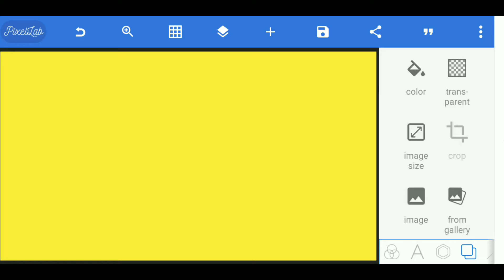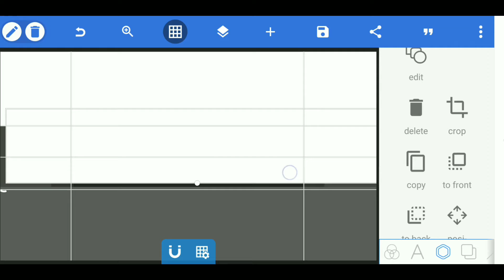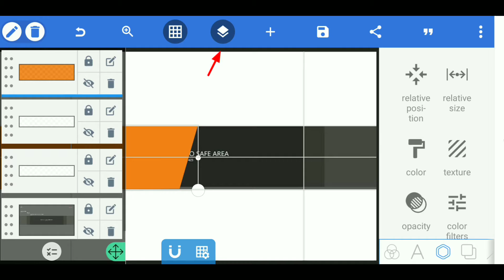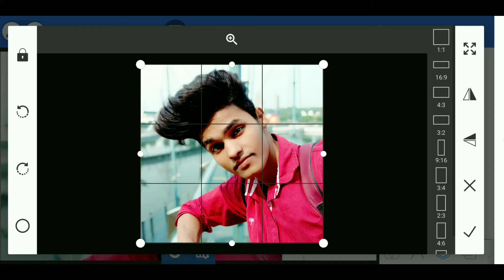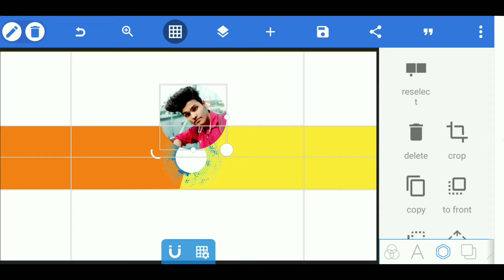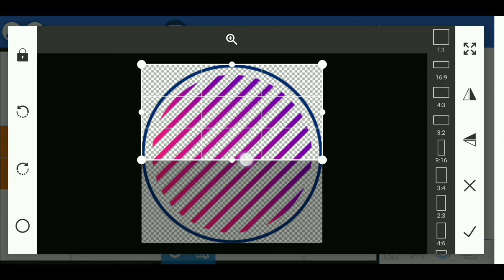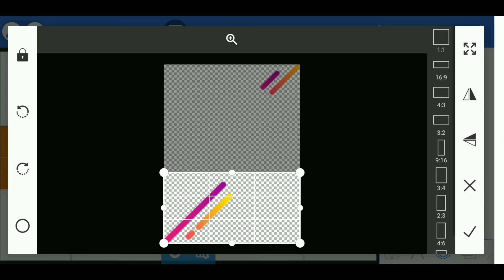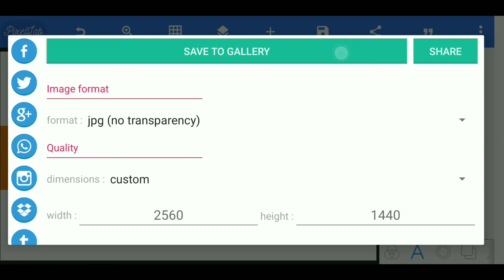Banner Art for YouTube Channel | How to YouTube Channel Art on Android For Free in HD Banner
Make Professional Banner for YouTube channel in pixel density | how to make banner Art Minecraft in youtube channel banner Art
 Pixel App se banao asani se in android phone free banner editing in 4 mint's only in pixel app
 And comment krna guy's kesa lga

 Technical Younick please allfrinds sapoot mi guy's 🙏👇🙏💪

He'll friend's technical Younick mein aapka swagat hai
Dosto technical Younick. एक ऐसा चैनल हैं jahape free mein technology ka Gyan Arijit kar sakti hai
Aur Dosto Aapko Hamari video Pasand aa raha hoon toh aap Hamari madad kare or apne Dosto ko WhatsApp aur Facebook par share kar sakte hai aur aur Hamari video video ki new jankari prapt karne ke liye channel ko subscribe kare thanks for watching video SUBSCRIBE known

VlogNoCopyrightsounds